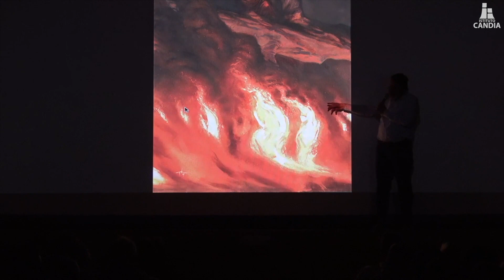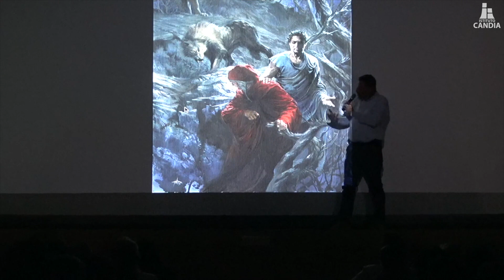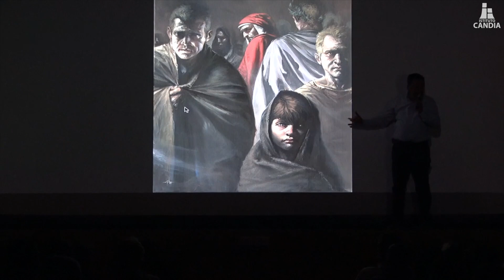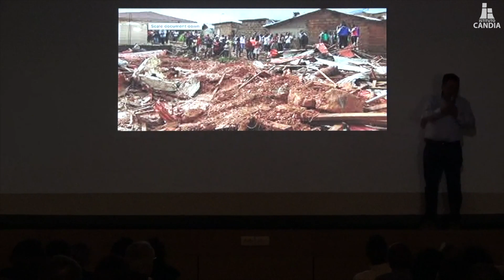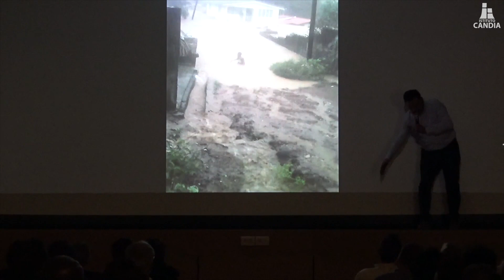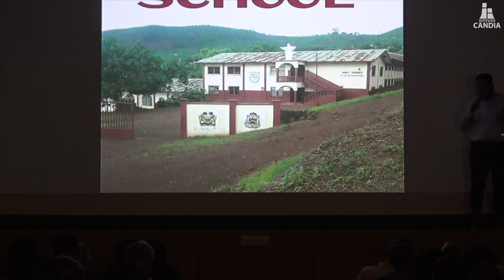Franco Nembrini "Seguire un maestro: l'avventura dell'educazione"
Video integrale dell'incontro del 18 gennaio 2019 con il Prof. Franco Nembrini dal titolo "Seguire un maestro: l'avventura dell'educazione".
Evento organizzato da Istituto Europeo Marcello Candia, Istituto Pier Giorgio Frassati e Associazione culturale Umana Avventura.